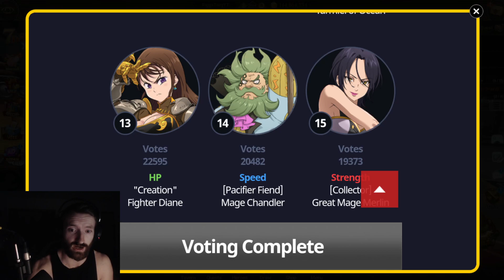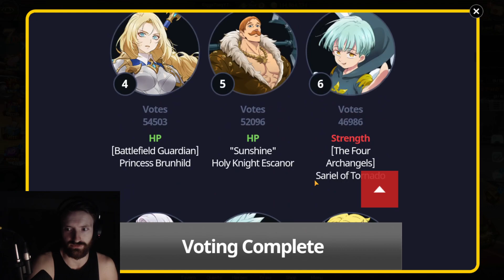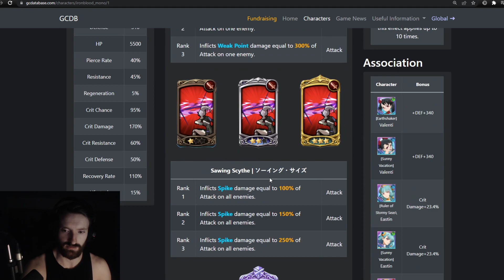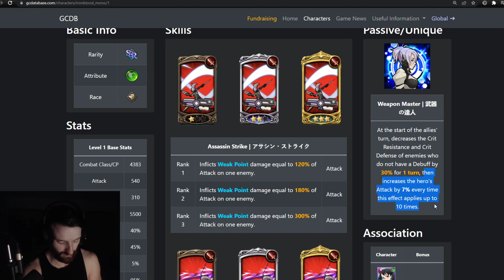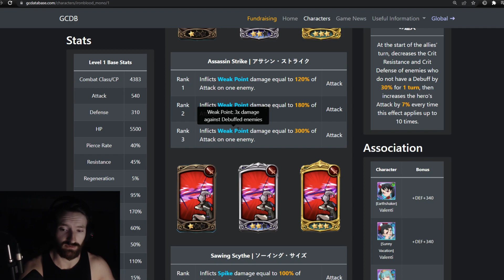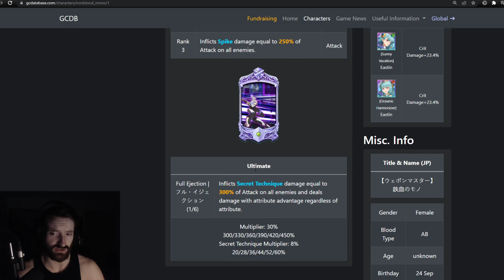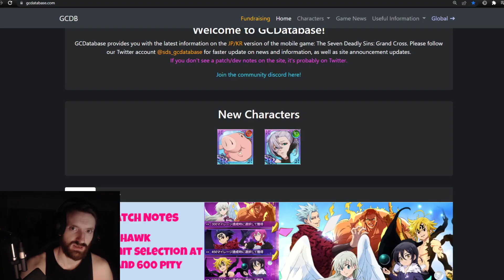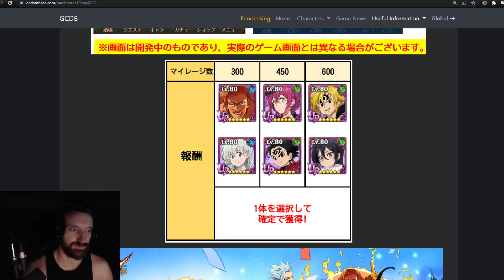Should You Skip Or Pull For NEW Iron Blood Mono Or Save For Anniversary?! | 7DS: Grand Cross Info